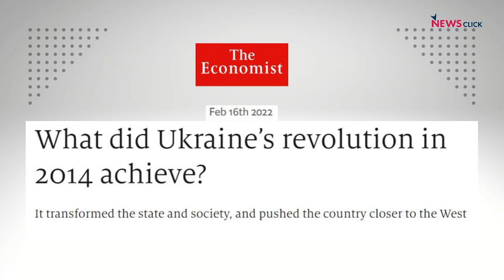Mapping Faultlines: Will Referenda and Mobilization Change Direction of Ukraine War?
In this episode of Mapping Faultlines, NewsClick's Prabir Purkayastha talks about the recent referenda organized in the provinces of Donetsk, Luhansk, Kherson and Zaporozhye. He explains the context in which these votes were held and what Russia seeks to achieve. He also talks about the mobilization by Russia and the response by the western powers.